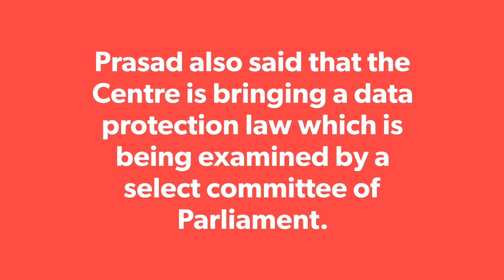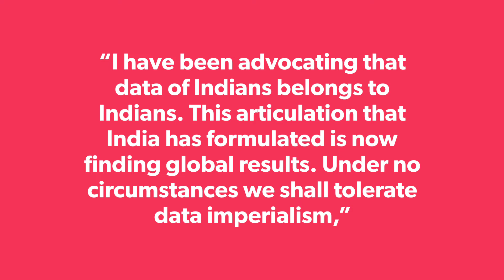India Develops 200 Apps After Chinese Apps Ban Atmanirbhar Bharat Make In India l Infocourt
India Develops 200 New Apps
INDIPLUS NEWS
INDIPLUS TODAY NEWS इंडीप्लस न्यूज़
World Latest News
India News Today news
India Become 2nd Mobile Manufaturing Hub
India Virtual Court
200 Indian Apps
रविशंकर की चीन को दहाड़
200 APP तोड़ेंगी चीनी गर्दन
भारत बना दूसरा MANUFACTURING हब
इंडिया
India IT Minister Said 200 Indian App Breaks Chinese Market
India Now 2nd Mobile Manufacturing Hub
Ravi shankar
India IT Minister